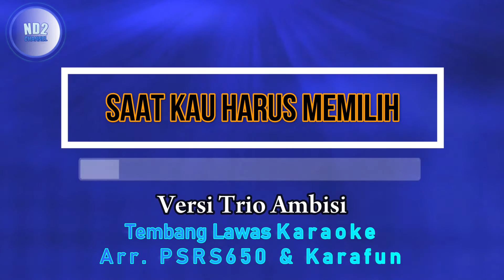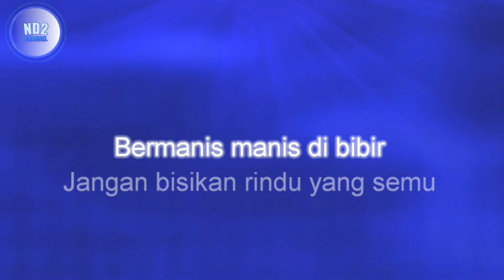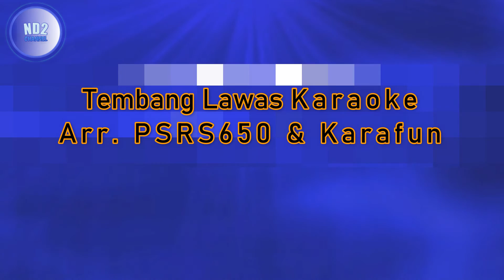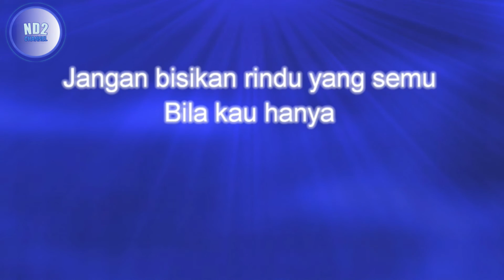karaoke tembang lawas || Disaat Cinta Harus Memilih_Trio Ambisi